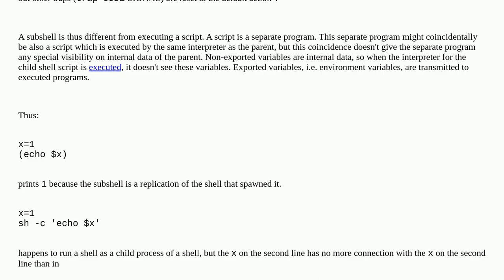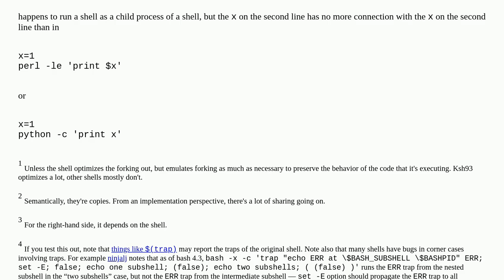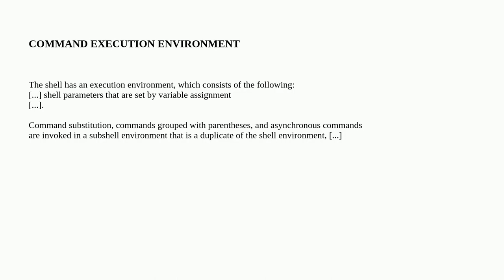Unix: Do parentheses really put the command in a subshell?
Do parentheses really put the command in a subshell?

A special thanks goes out to the community

  bash subshell shell-script